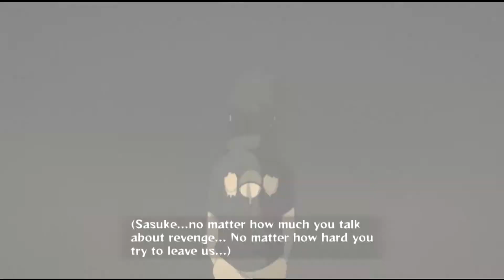Naruto shippuden ultimate ninja storm 3 - 4.rész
Gumykacsa